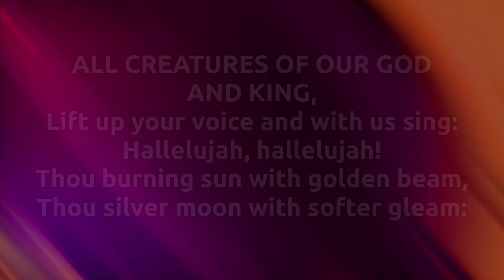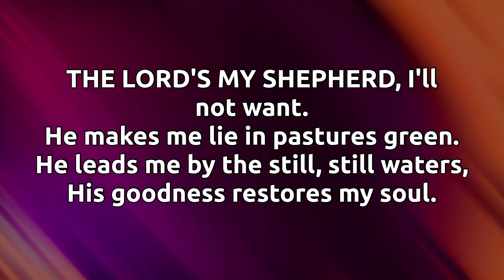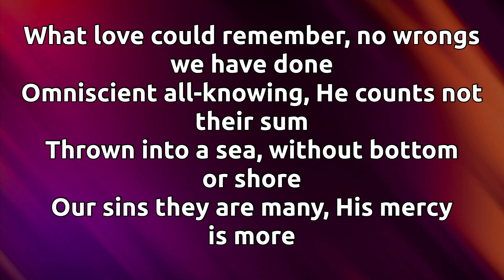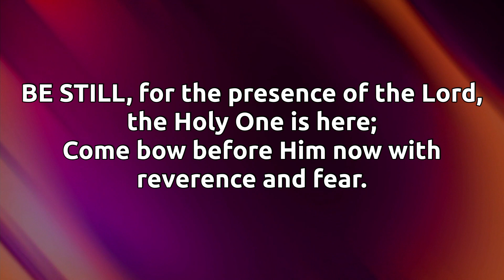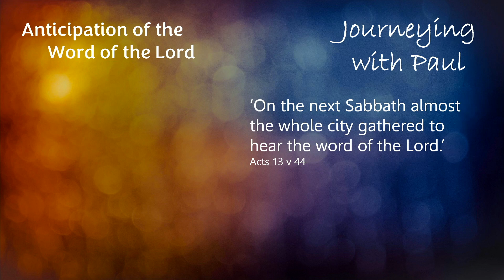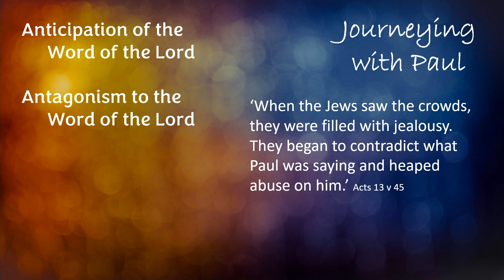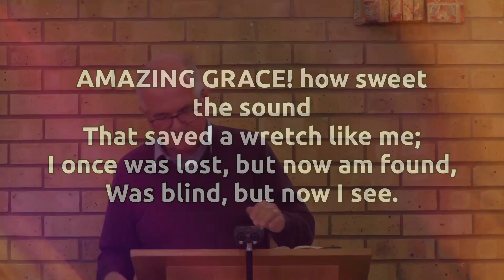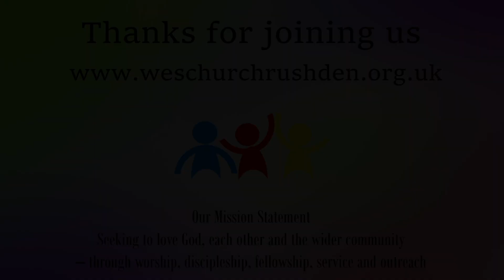WWW - Weekly Words from the Wes - Anticipation for, Antagonism to & Appreciation of the Word - 25/09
Welcome back to another week of WWW. It is great to have you with us once again.

Here is a link to Virtual Sunday School.

CCL 289851
Streaming Licence no. 970612